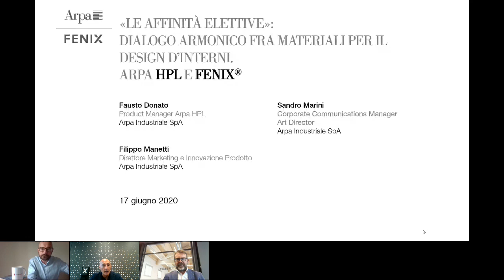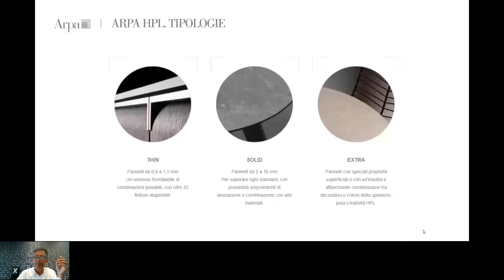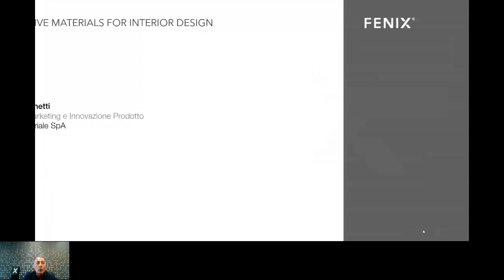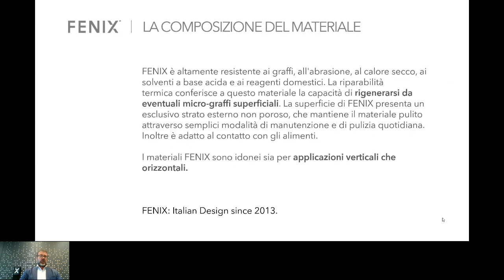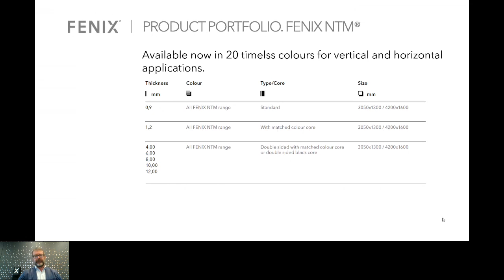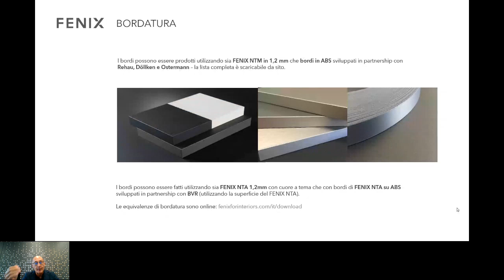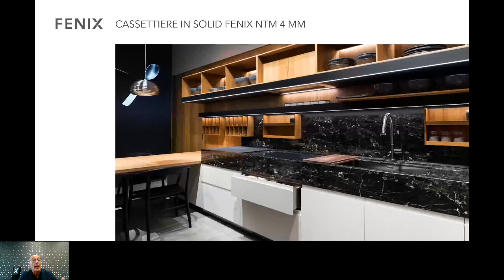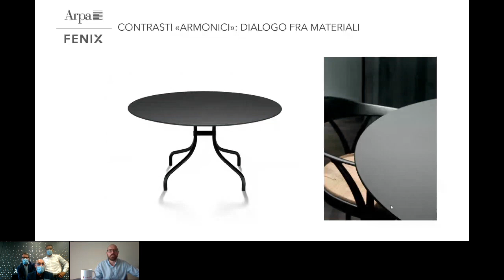Le affinità elettive dialogo armonico fra materiali - Webinar con Arpa HPL e Fenix R